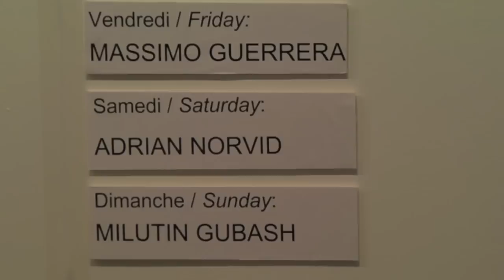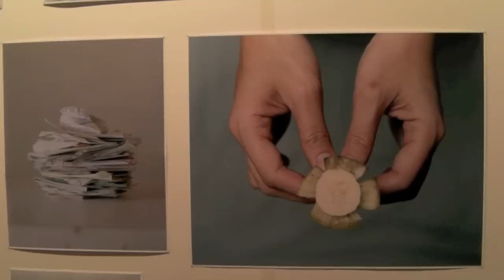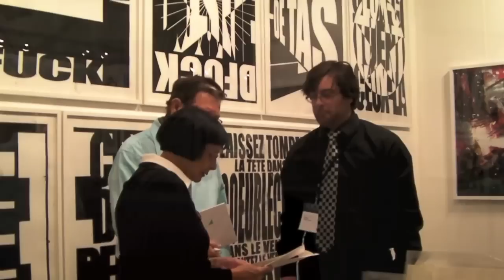Papier11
PAPIER 11 - Contemporary art on paper - April 14 - 17, 2011
Place des Festivals, Quartier des spectacles, Montreal
More than 400 artists are represented by 38 galleries from Quebec, Ontario, and British Columbia.
Organized by the AGAC
Video by Bettina Forget, The Belgo Report